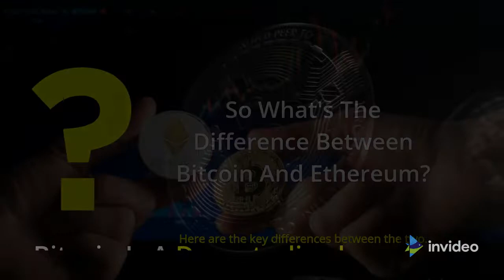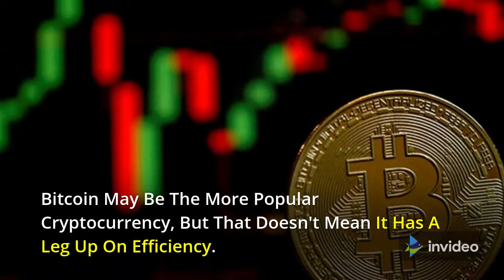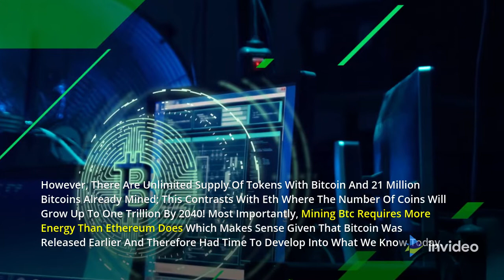Bitcoin vs Ethereum Key differences between BTC and ETH (CryptoCell)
Bitcoin and Ethereum are two of the most popular cryptocurrencies in the world, but they're not exactly the same.

It's easy to get confused about which one is best for you because both have their strengths and weaknesses. For example, Bitcoin has a more secure blockchain than Ethereum, but it also costs more per transaction. On the other hand, ETH transactions are cheaper but its blockchain can't handle as many transactions at once.

This Content will explore these differences so that you can make an informed decision about which cryptocurrency is right for you!